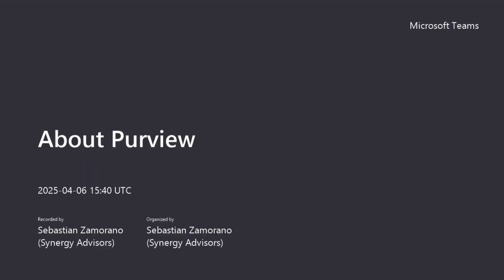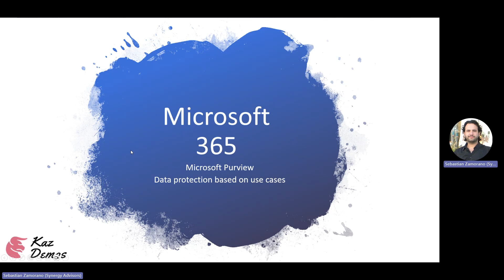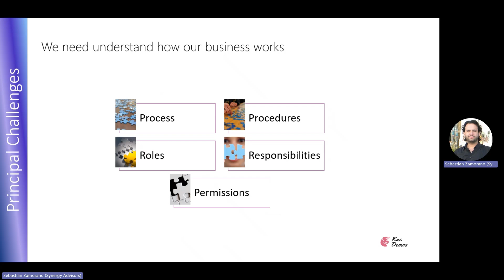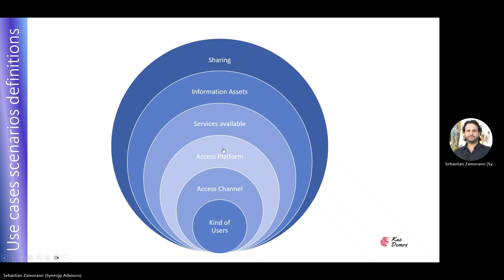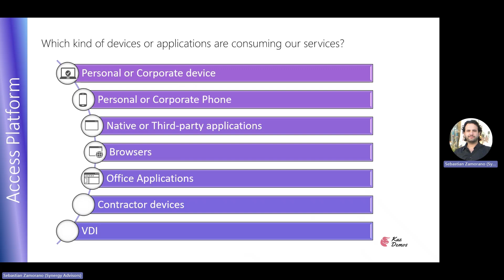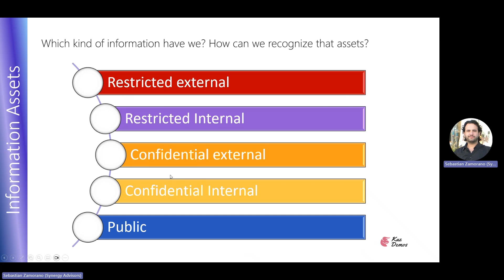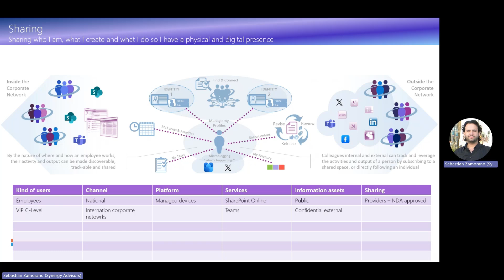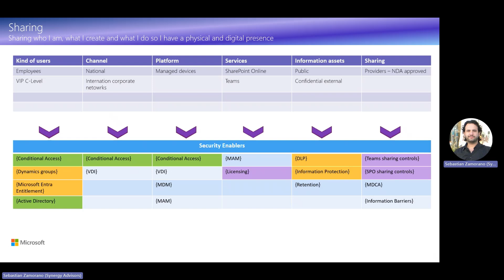Microsoft Purview Framework - How to resolve different scenarios.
In this video, I’m sharing a practical approach to address the wide range of use cases I encounter with my customers—think of it as a Conceptual Framework designed to bring structure and clarity to complex Data Governance and Protection scenarios.

One of the most common challenges I see in Microsoft Purview projects is that they're often executed in silos. Each technology tends to be deployed independently, with little to no orchestration between them. This fragmented approach leads to inefficiencies—and the problem gets even more critical when we realize that Microsoft Purview is only part of the bigger picture.

To build a truly effective Data Governance strategy, multiple technologies must work together seamlessly. That’s why I’ve put together this framework—agnostic at its core, but for the purpose of this video, I’ll be focusing specifically on Microsoft products and how they can be aligned under a unified vision.

Whether you're just starting out or looking to optimize your current setup, I hope this alternative perspective offers value and helps make sense of the bigger picture.